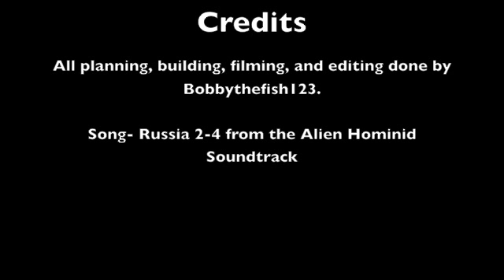Building the Farmer at Work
fun little thing, got it for free and decided to make a movie on it